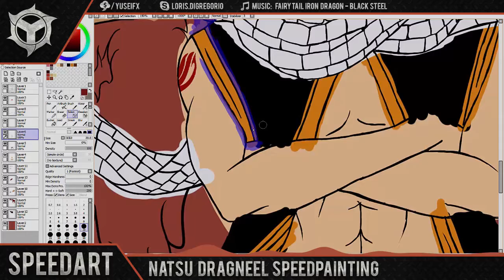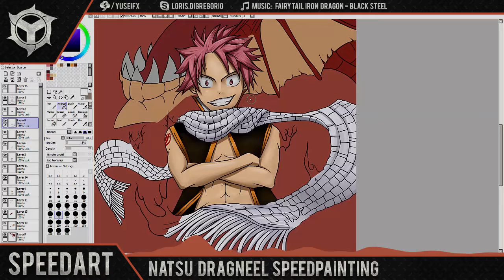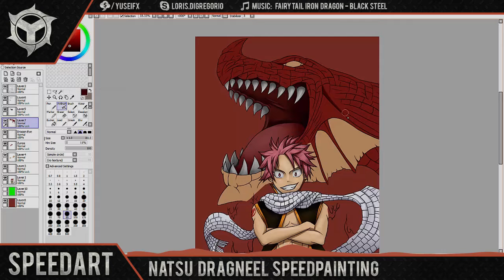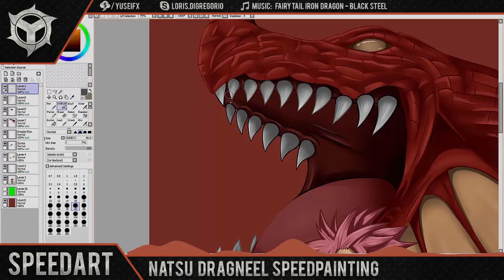Natsu Dragneel Speedpainting [PaintTool SAI]| by yυѕeιғх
▼▼▼OPEN DESCRIPTION▼▼▼

►Created with PaintTool SAI
►My Graphic Tablets: Wacom Intuos 5 touch [S] and Wacom Cintiq 13HD